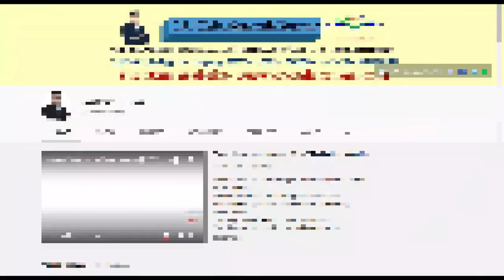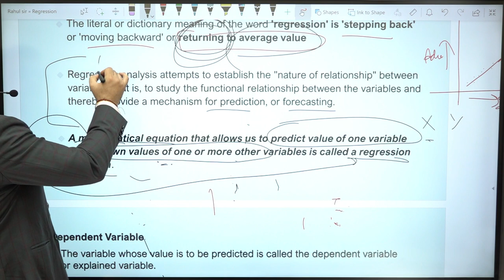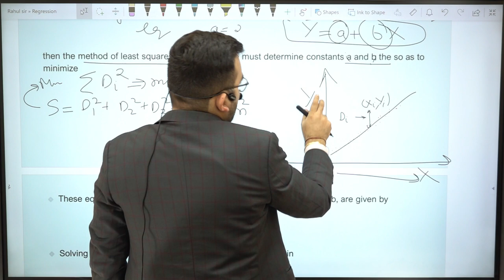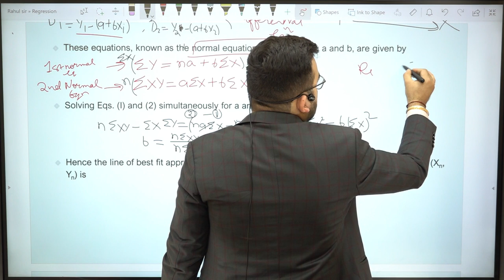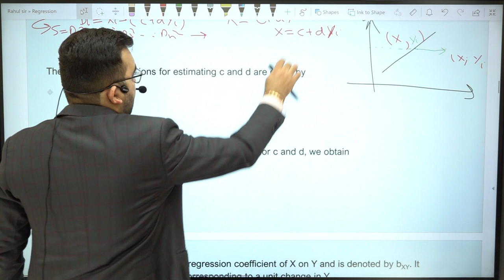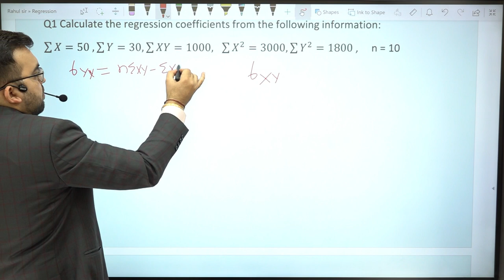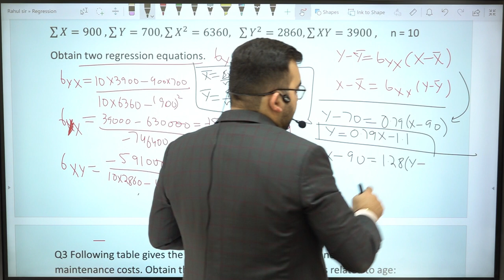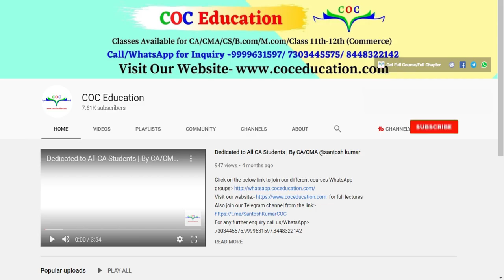Regression | Class 1 | CA/CMA Foundation & B.Com | Rahul Bhutani Sir (B.Tech, IIT Dhanbad)